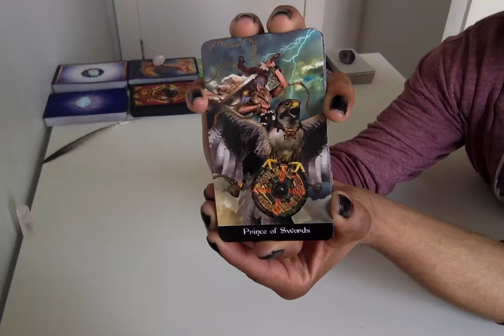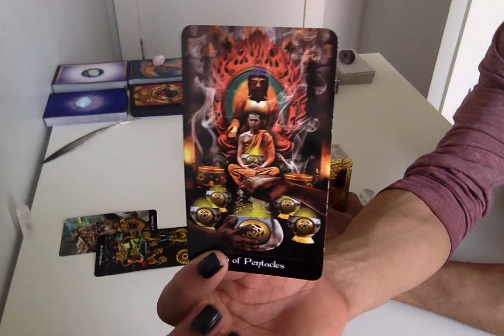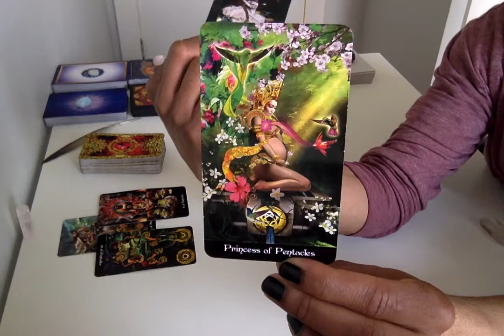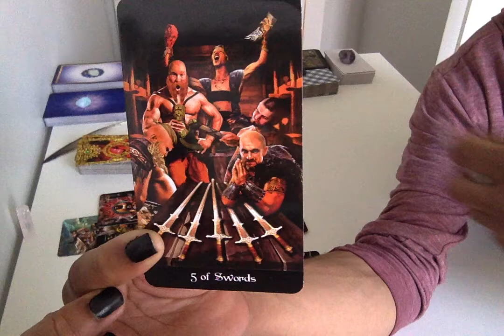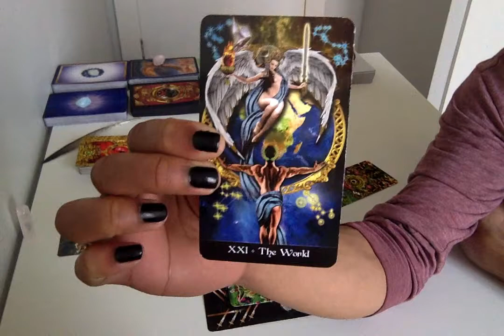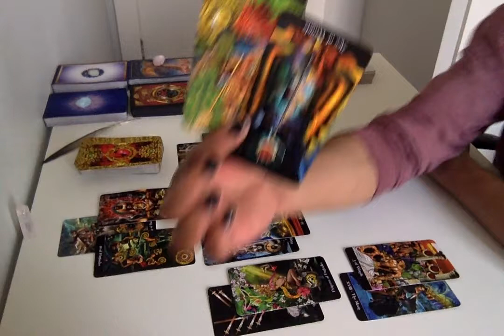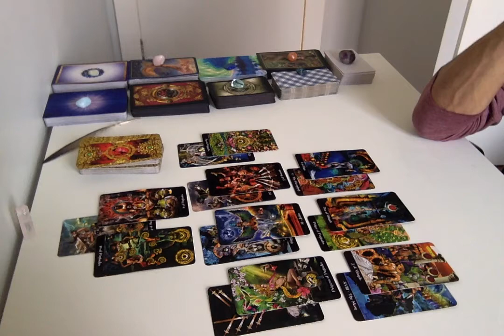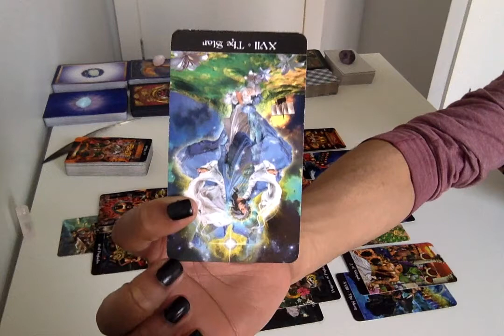Aries - Resistance Is Futile - Apr 15 - 30